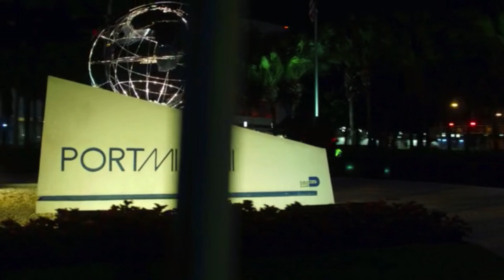What's Included In The World's Most Expensive Cruise?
Regen Seven Seas is planning a 20-week world cruise in 2027 that will be the world's most expensive cruise. How much is it and what do you get for your money? Watch and find out.